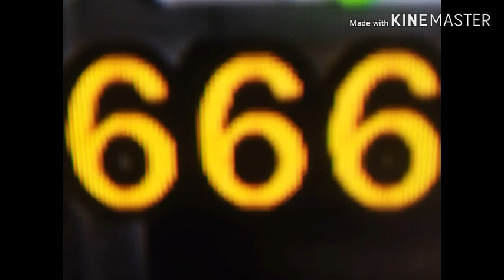Cursed LEGO Star Wars images #2